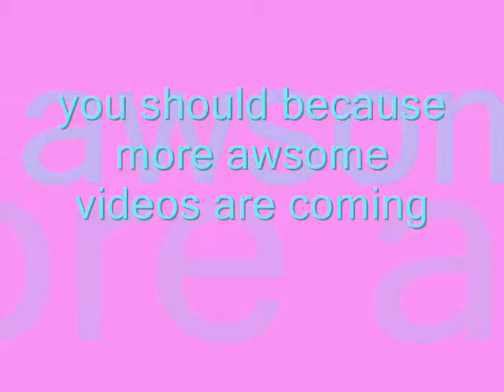my 22 subs